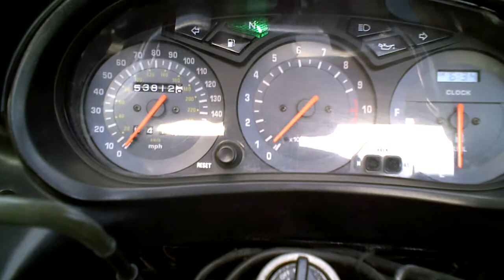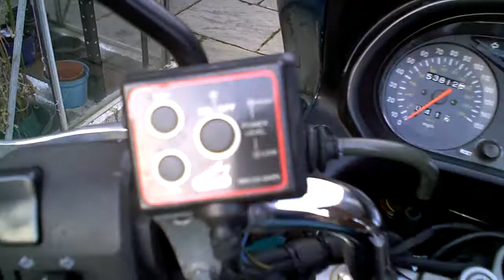P291 LFL Yamaha XJ900S Diversion